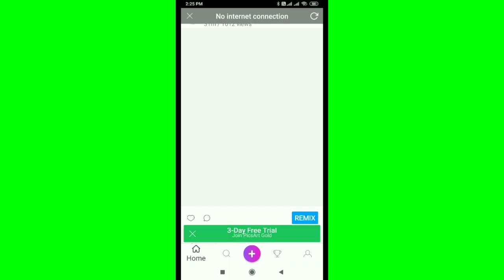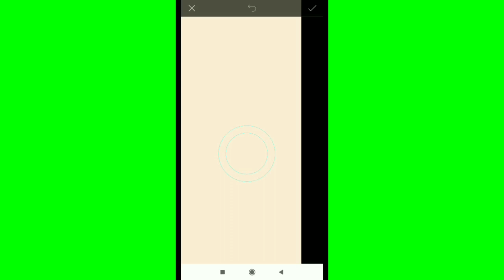How To Add Photo Eye Colour in PicsArt